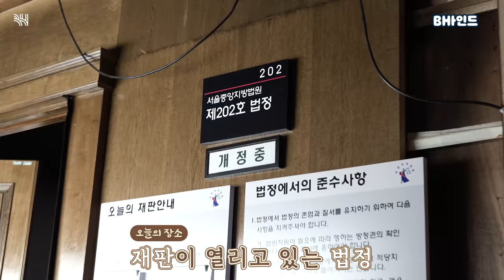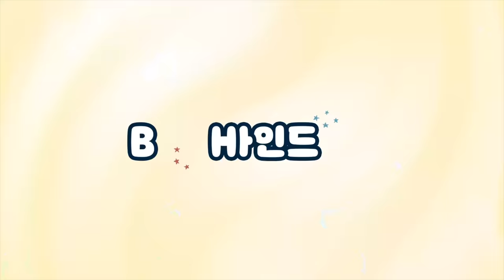(SUB)[BHIND] 권모술수 과몰입 방지위원회장 주종혁입니다🙋🏻‍♂ㅣ ‹이상한 변호사 우영우› 마지막 촬영 비하인드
[BHIND] 권모술수 과몰입 방지위원회장 주종혁입니다🙋🏻‍♂ㅣ ‹이상한 변호사 우영우› 마지막 촬영 비하인드

🧡권모술수 과몰입 방지를 위해 본체 등판🧡

촬영장 방문한 해피비 반기는 모습부터 댕댕미🐶 넘치는 종혁의
셀프 캠, 왓츠인마이백, 막촬 소감 보고 가세요~

 [BHIND] It's Joo Jong-Hyuk, the chairman of the committee of the over-immersion prevention to the trickery. 🙋🏻‍♂️ㅣ "Extraordinary Attorney Woo", the last shooting behind.

🧡For the over-immersion prevention to the trickery, himself showed up.🧡

Watch puppy-like🐶 Jong-Hyuk starting with him greeting Happy Bees who visit the shooting site, self-cam, what's in my bag and a word for the last shooting~